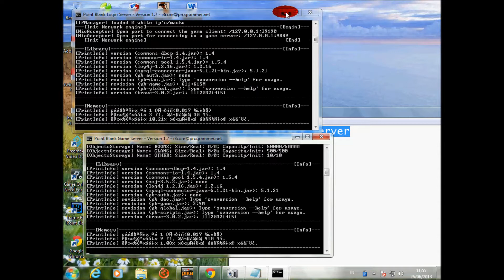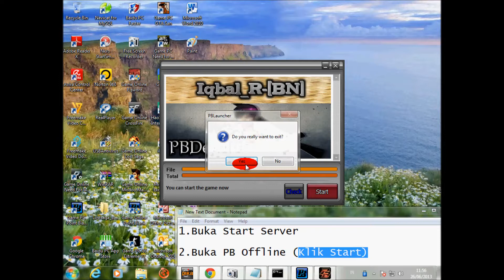TUTORIAL MEBUKA PB OFFLINE